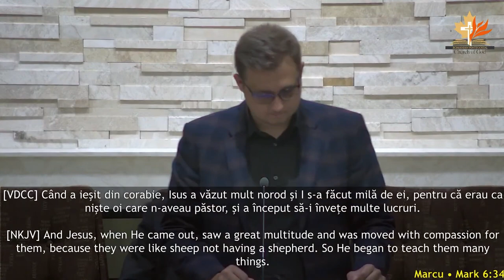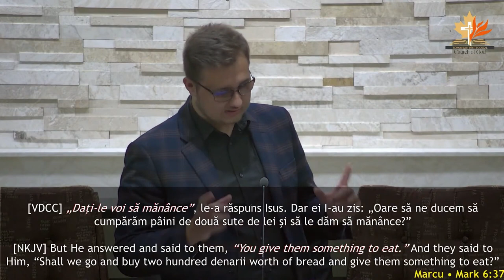Eddie Hozan - Compasiunea creștinească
Biserica Română din Kitchener - mesaj de încurajare și zidire spirituală, susținut de Eddie Hozan, în septembrie 2023. Predici pentru vremuri grele